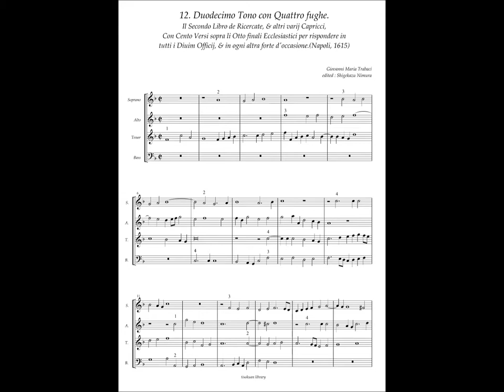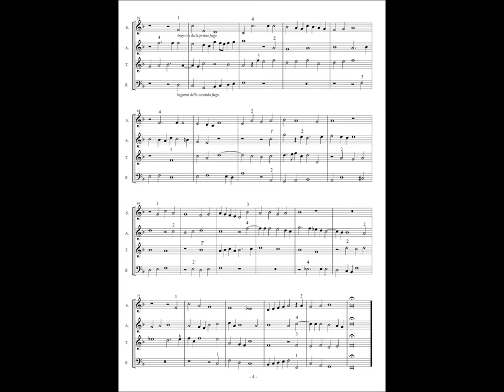Giovanni Maria Trabaci, Ricercate etc Libro 2 No.12 (Ricercar 12) Duodecimo Tono con Quattro fughe.